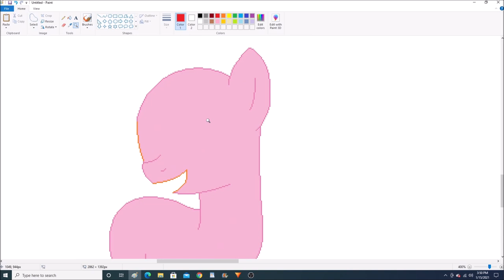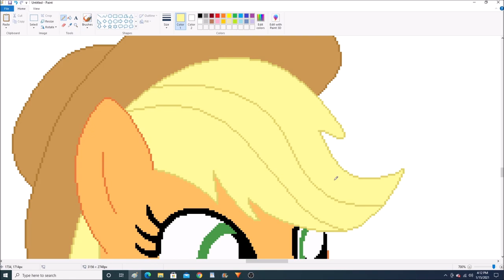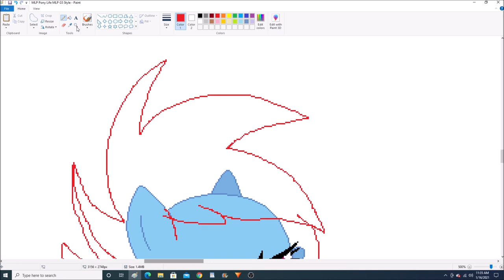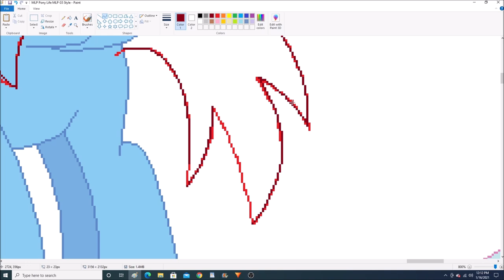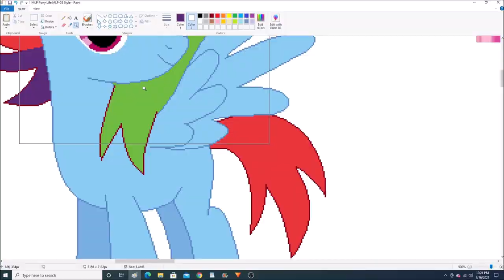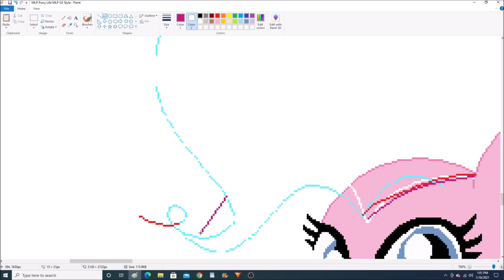Pony Life in G4 Style Speedpaint (MLP Bases)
Hey guys, I figured I'd take a crack at drawing the MLP G4 characters in their Pony Life style, and I don't think I did too bad.

Song 1:  Distortion ft. Heleen - Alibi
Song 2:  Clarx & Harddope - Castle